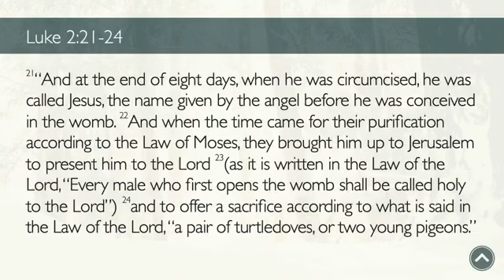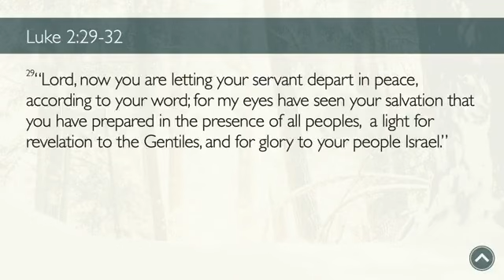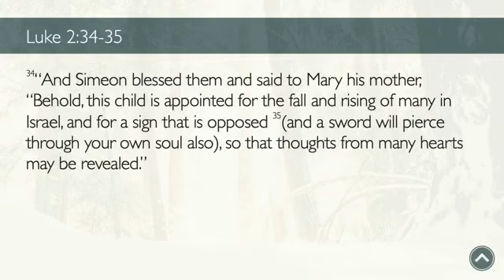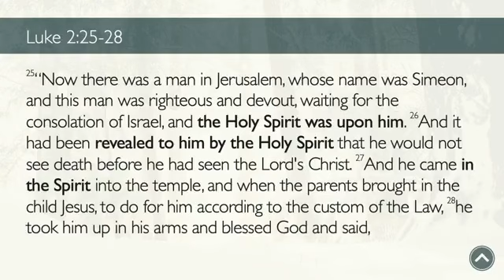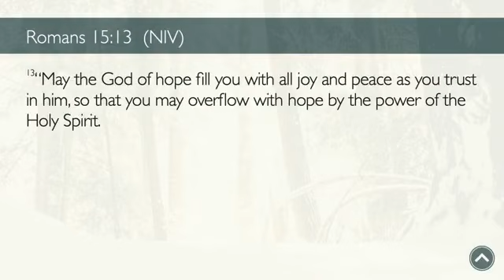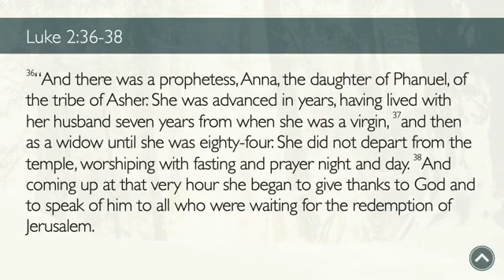OLD - Let Us Adore Him - Advent 2022 // Hope in Heartache // Luke 2 // David Newman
Good morning Antioch family! It's advent season again and David Newman is bringing us the Word this morning from Luke 2!